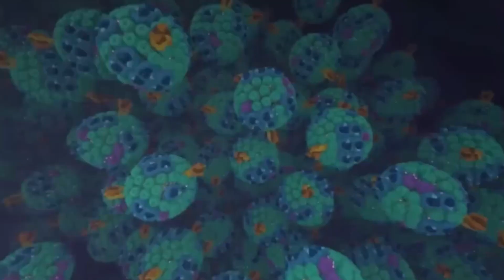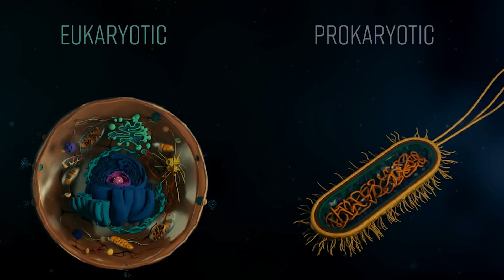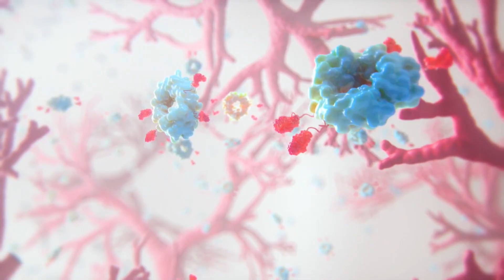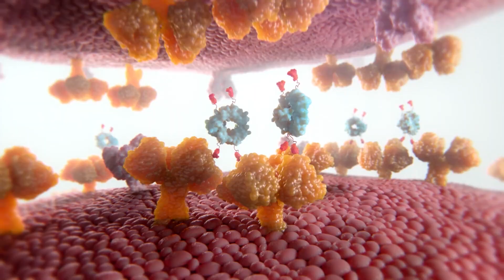What The Earth Looked Like 200 Million Years Ago! Before Dinosaurs And Humans!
What was the Earth like before the dinosaurs roamed the planet? In this video, we take a look at some of the evidence that scientists have found to piece together a picture of what our world was like millions of years ago. From ancient plants and animals to clues about the climate, this video gives you a fascinating glimpse into the pre-dinosaur era.